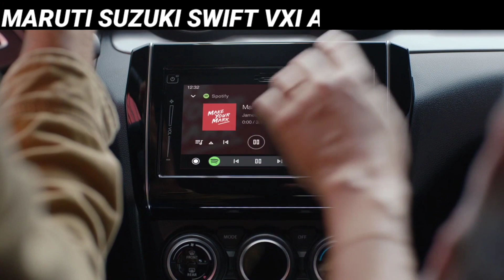2022 Maruti Swift Vxi Amt Petrol Price, 2022 Swift Vxi Amt Price, On Road Price, Down payment, Emi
2022 Maruti Suzuki Swift Vxi Amt Petrol Bs6 Model Ex Showroom Price and insurance amount and Rto amount and on road price and downpayment and loan amount and EMI new price and finance Detail in 2021 in information car price